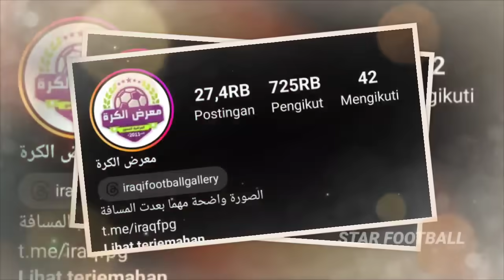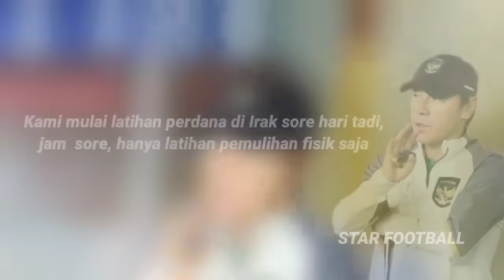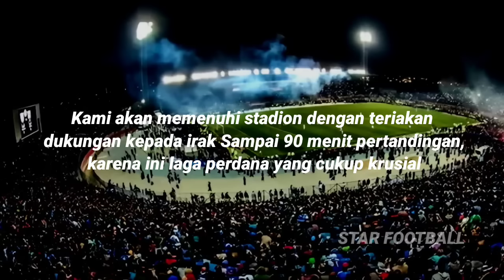Atmosfir Sama Seperti Indonesia ! Ramainya Suporter Irak Anggap Indonesia Musuh Paling Berat